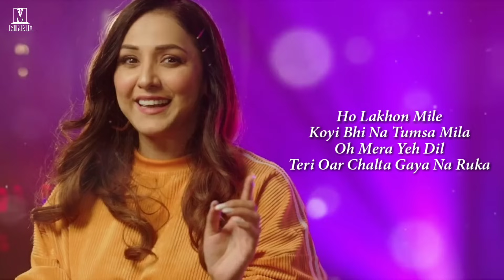Lakho Mile Koi Na Tumsa Mila Female Version | Neeti Mohan | Mere Yaara Female Version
Song : Mere Yaara (Reprise)
Movie : Sooryavanshi
Singer : Neeti Mohan
Lyrics : Rashmi Virag
Label : T-Series

Mere Yaara Lyrics :-

Tumse Dil Jabse Mila Hai
Koyi Toh Wajah Hai
Ishq Hua Hai

Itni Si Baat Samajh Lo
Saare Jahan Mein
Tumse Hua Hai

Ho Lakhon Mile
Koyi Bhi Na Tumsa Mila
Oh Mera Yeh Dil
Teri Oar Chalta Gaya Na Ruka

Mere Yaaraa Mere Yaaraa
Maan Ja Na Mere Yaara

Aake Mujhe Thaam Le
Tu Bhi Mera Naam Le

Maan Ja Na Mere Yaaraa

Oh Teri Meri Baatein Hoti Rahe
Aisi Mulakatein Hoti Rahe
Tu Jo Mere Paas Rahe
Jaadoo Sa Yun Chalta Rahe

Hona Hai Jise Woh Ho Jaane Do
Khona Hai Isey Toh Kho Jaane Do
Door Se Toh Hoga Nahi
Thoda Toh Kareeb Aane Do

Hmm.. Aake Mujhe Thaam Le

Wo Ho Ho Ho..